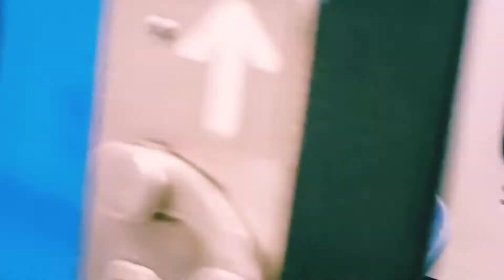TIPS PARA TU VIAJE - METRO DE MADRID ESPAÑA |chaskalis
Hola amigos !!! el día de hoy les cuento algunas cosilla sobre Metro de Madrid .
si quieren saber algunas recomendaciones para sus viajes y aventuras, miren el videito completo.
para más videos para por mi CANAL DE YOUTUBE.
𝙨𝙥𝙚𝙧𝙤 𝙦𝙪𝙚 𝙡𝙚𝙨 𝙜𝙪𝙨𝙩𝙚.